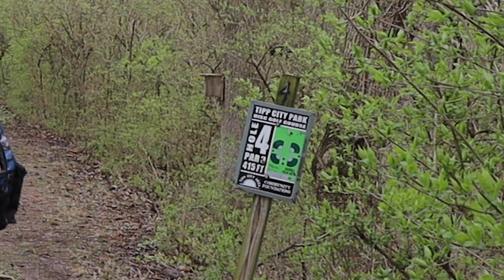Can I Get An ACE On My BIRTHDAY!? // Disc Golf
DISC GOLF SHOES I WEAR use "SYNCUPMAX" To Save!